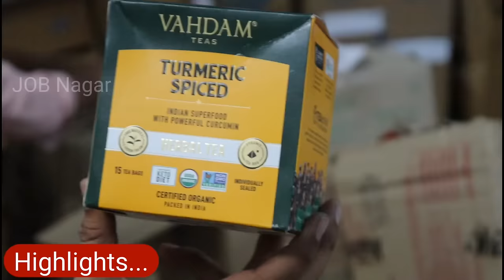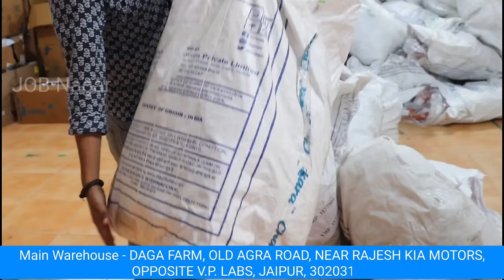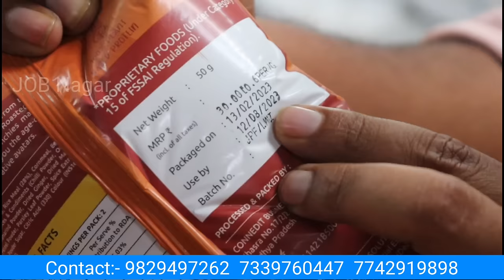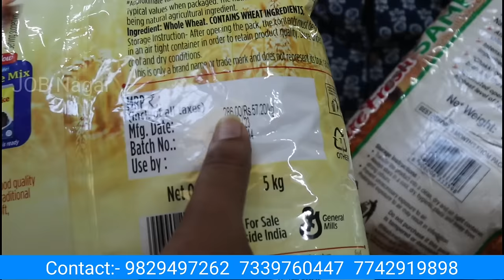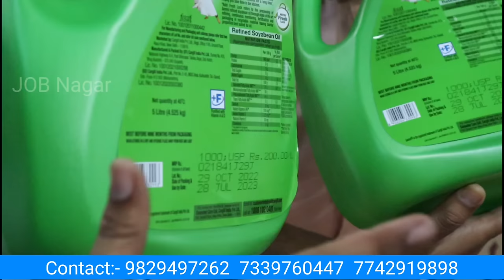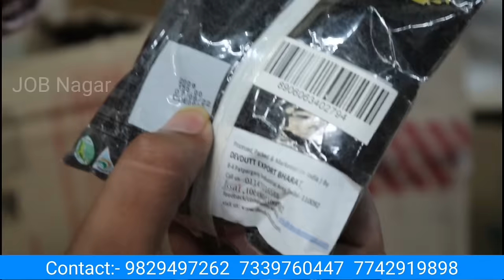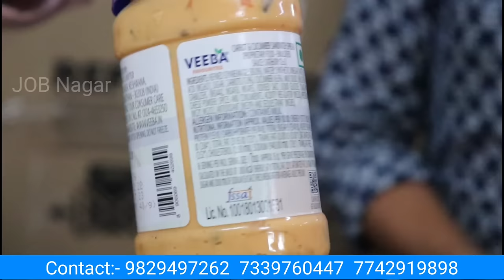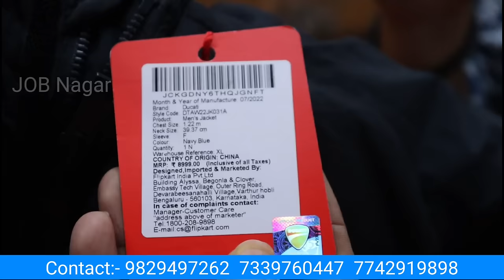Grocery & FMCG items Direct Vendor से | Upto 90% OFF | Groceries Lot Ka Maal | Shubh Enterprises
Address:
SHUBH ENTERPRIES

Main Warehouse - DAGA FARM, OLD AGRA ROAD, NEAR RAJESH KIA MOTORS,
OPPOSITE V.P. LABS, JAIPUR, 302031

2nd Office:
BRAND DISCOUNT SURPRISE,
SHOP NO.2-3-4, PLOT B-286-A, GOPALPURA BYPASS, 10B SCHEME, JAIPUR, RAJASTHAN, 302018

In this video, I'll cover the best business opportunity for you it is a trendy business right now. Flipkart, amazon, myntra and ajio return and new lots provided to you at best market rates.
this market is better than other any market in Delhi, Mumbai, Bangladesh, Chennai, or any other city.